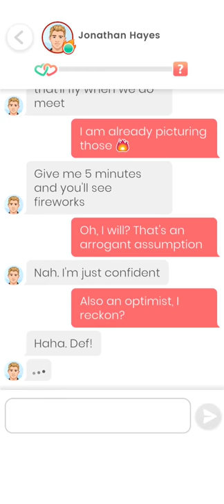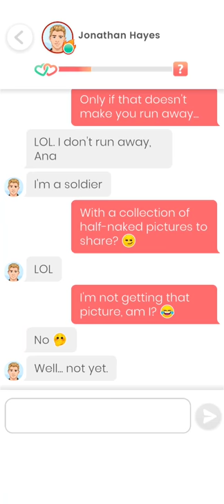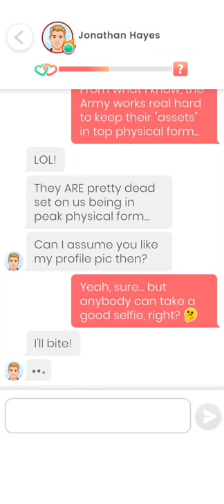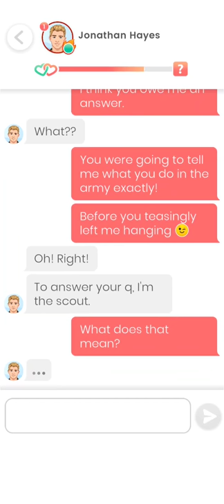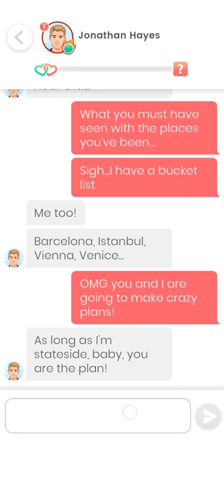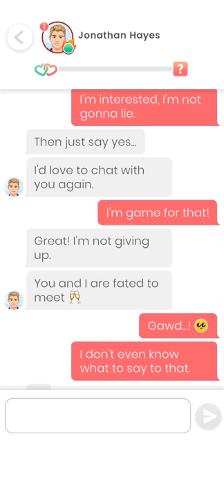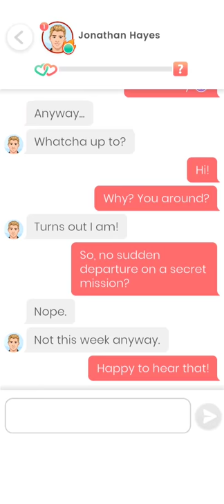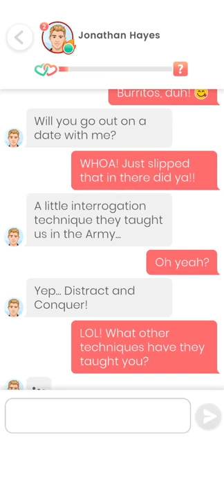Jonathan Hayes #1 - 3 💎 Lovelink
0:00 Part 1
5:07 Part 2
12:16 Part 3

Love can conquer all, distance, time, war... Do you agree?

To be honest, I'm a little nervous to be writing this. I don't know if we will be able to meet in person before I am deployed, but why not give it a shot? Why not build something even if the odds are stacked against us?